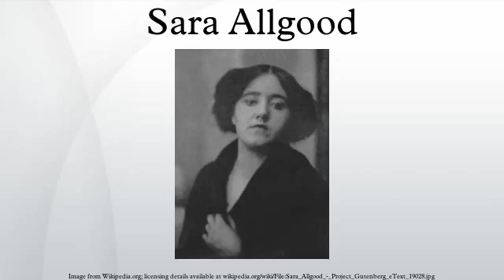Sara Allgood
Sara Ellen Allgood was an Irish–American actress.